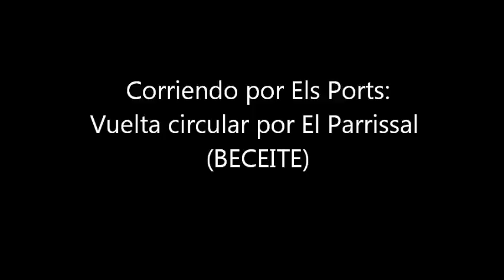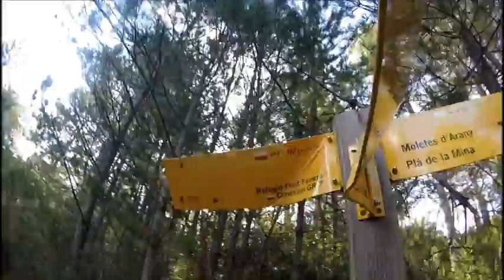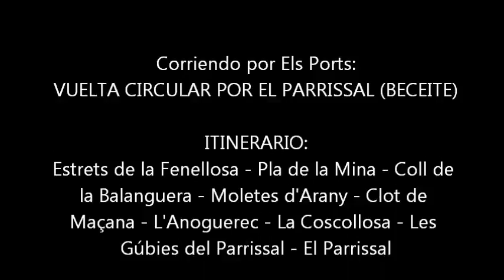20161000 Vuelta circular por el Parrissal BECEITE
Vuelta circular por el Parrissal, tras aproximación en vehículo desde la localidad de Beceite (Teruel), con acceso controlado al aparcamiento los fines de semana durante todo el año y a diario en la temporada estival.
Itinerario: Estrets de la Fenellosa - Pla de la mina - Coll de la Balanguera - Moletes d'Arany - Coll de Maçana - L'Anoguerec - La Coscollosa - Les Gúbies del Parrissal - El Parrissal.
En total, unos 25 km y 1700 m.D+